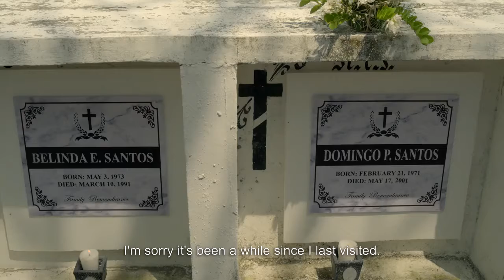MY FATHER MYSELF | MMFF2022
MY FATHER, MYSELF
An official entry to the Metro Manila Film Festival 2022
A film by Joel C. Lamangan
Dimples Romana
Sean de Guzman
and
Jake Cuenca
Story by
Joel C. Lamangan
Screenplay
Quinn Carrillo
Executive Producers
Len Carrillo
Win Salgado
Nikko Abad
Jomer Corpuz
and
John Bryan Diamante
Direction
Joel C. Lamangan, DGPI
3:16 Media Network and Mentorque Productions
In Cinemas Nationwide
December 25, 2022